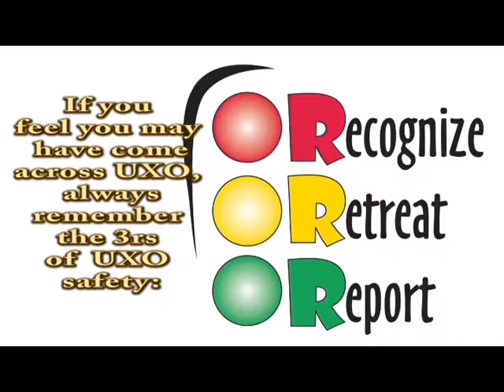Former Tobyhanna Artillery Range Munitions Cleanup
The U.S. Army Corps of Engineers, Baltimore District is removing unexploded ordnance and munitions debris from the Former Tobyhanna Artillery Range Formerly Used Defense Site (FUDS) in Pennsylvania as part of efforts to reduce risks to the public at FUDS throughout the country.